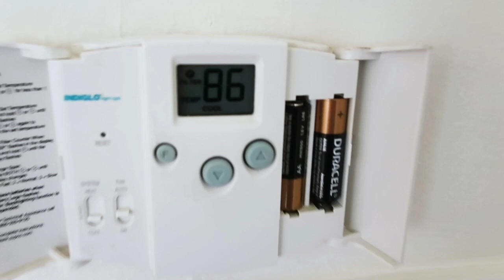Home Investigator: Episode 4 - The Houston Home Inspector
In this week's episode, we're back with the 4th episode of Home Investigator. Chris walks through an 1800 sq ft 1970s home! We talked about panel boxes, the big picture, galvanized piping, and more. Don't forget to let us know how you feel about the Chris talk down below. Let's go check it out!

A-ActionHouston.com
HoustonTexasHomeInspection.com